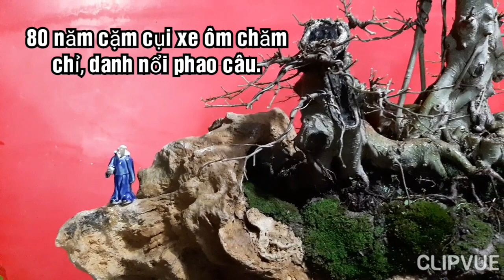SỰ TÍCH SÔNG LÔ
Chém nhẹ nhẹ...